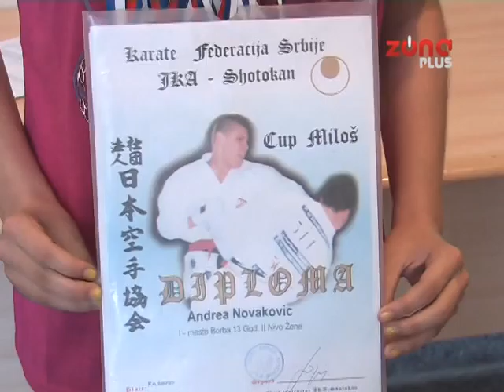POMOĆ OPŠTINE KARATISTIMA „BUŠIDA“